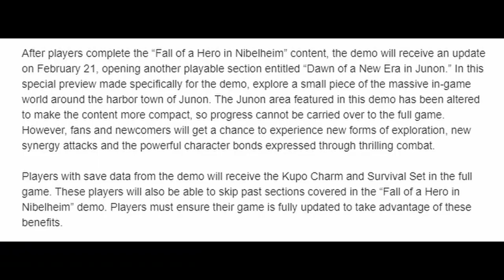Don't Miss Out: FF7 REBIRTH Demo Release Update!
After checking my press email I noticed we have official confirmation on when the update to the Final Fantasy 7 REBIRTH demo will happen and what additional bonuses you will receive for participating in the demo.